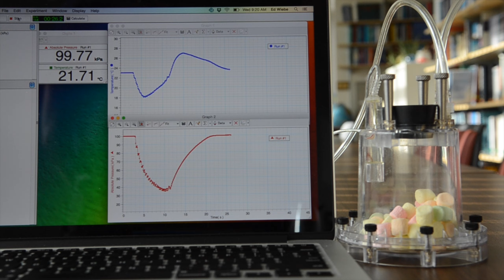Marshmallows and Air Pressure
Marshmallows in a vacuum chamber expand when the pressure is reduced. They are filled with tiny air bubbles that act like inflated balloons, retaining (most of) the air they had at standard atmospheric pressure.

The red curve shows the pressure in the chamber in kPa. The blue curve shows the temperature in °C. The numeric display in the upper left also shows the pressure and the room temperature.

As the air is removed from the chamber the temperature drops until it is in equilibrium with the environment. The pressure continues to drop a bit further. This is a leaky chamber so when the pumping stops the air pressure climbs back up to the environmental value. The temperature overshoots the environmental temperature since it has already been warming at the lower pressure. It then cools back to the background level following what looks like a nice exponential decay (as it should).